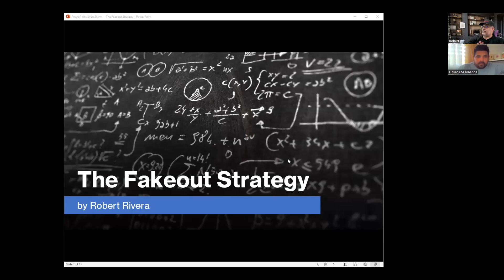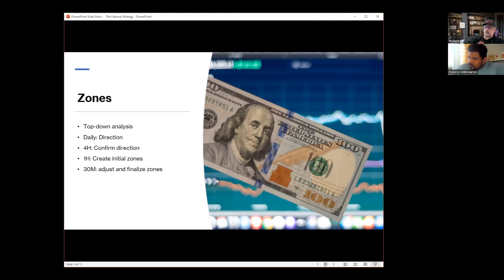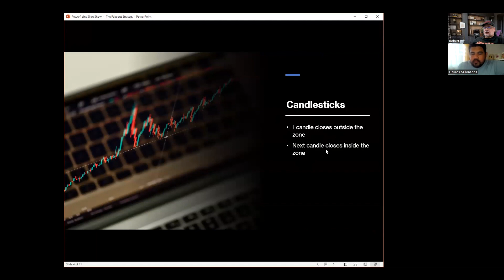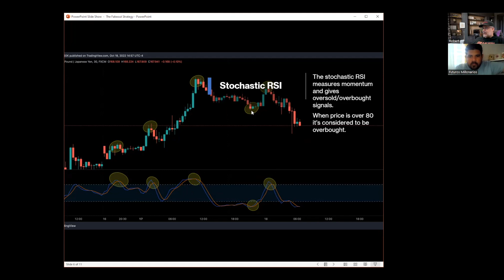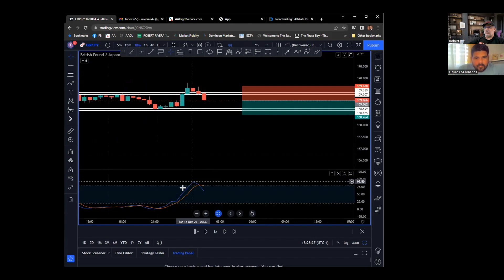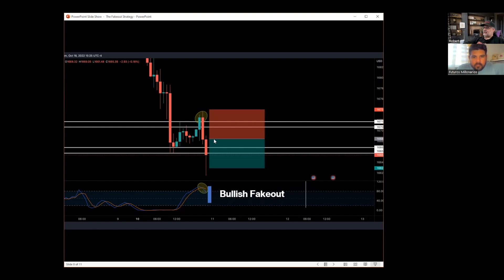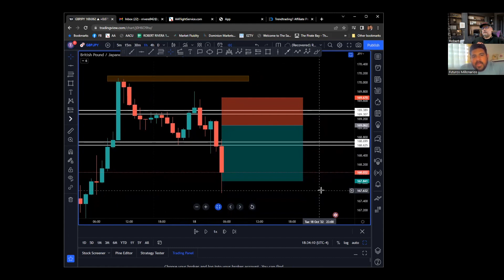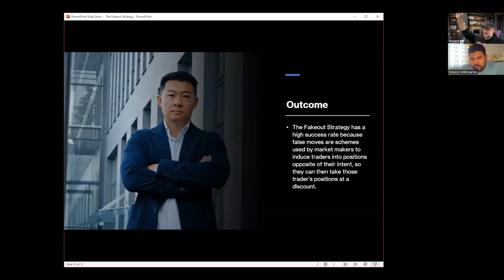Como Operar un Fakeout Exitosamente en Forex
Esta estrategia la diseñe luego de tener muchos fracasos tratando de anticipar los breakouts (rompimientos). Una vez encontré esto me di cuenta que no tenía que tratar de anticipar el breakout. Podía dejar que la vela cerrara y luego tomar el retest o el fakeout.

Los fakeouts ocurren con gran frecuencia y pueden ser operados exitosamente con esta estrategia. Traders avanzados en realidad no necesitan el Stochastic RSI. Pero, puede ser de ayuda para los principiantes.

Espero encuentren este video de provecho. Si es así, dele un like e inscríbase  para seguir recibiendo contenido gratis.